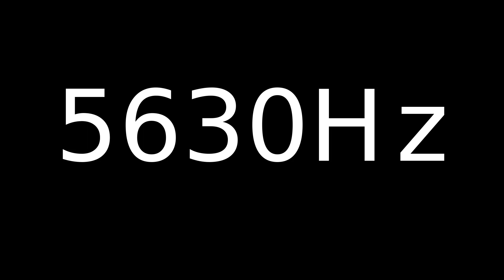Speaker Sound Test 5630Hz